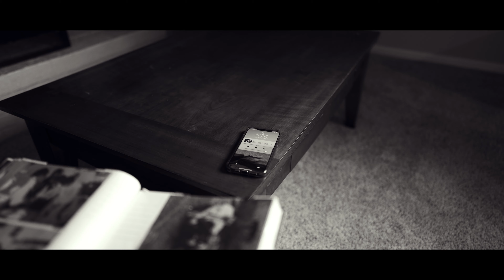Prabhu Dhanyabad Cha || Adrian Dewan || Cover by Diwas Tamang